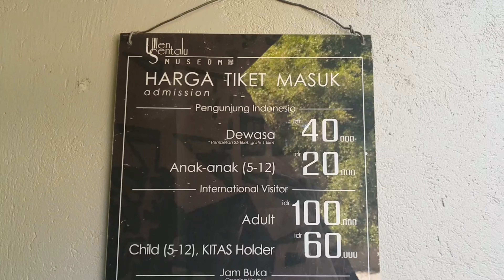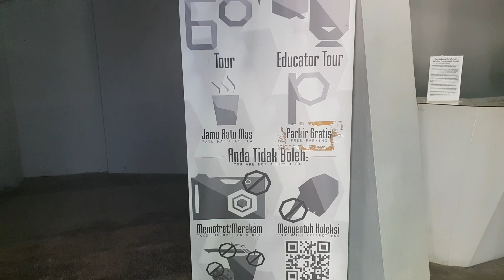Kalo ke jogjakarta jangan lupa mampir ke museum ULEN SENTALU...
Hello hello kita lagi di Ulen Sentalu...museum ini didirikan oleh seorang bangsawan